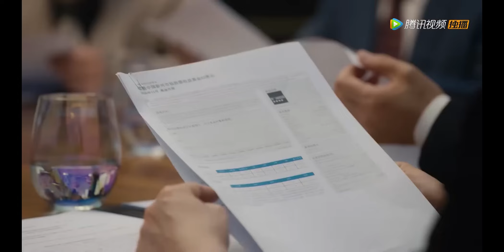小三上門著妻子要錢，怎料妻子狠狠打了她一巴掌，小三當場嚇傻 爱的二八定律 She and Her Perfect Husband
🎀 剧名（Drama Name）:【爱的二八定律 She and Her Perfect Husband】

爱的二八定律 She and Her Perfect Husband#经典剧汇#霸道总裁#prettyman#丈夫#伦理#妻子#小三#情妇#2024chinesedrama#中国电视剧#ChineseDrama#都市甜宠#好看中国电视剧#大陆剧#大陆爱情剧#爱情#Discovery of Romance#korean drama#c-drama#甜宠#灰姑娘#新剧#经典剧#eng sub#撒娇#chinese drama#chinesedrama2024#中国电视剧2024#kiss#love#mv#甜剧#精彩中剧#捉奸#复仇#逆袭#大陆热播剧#出轨#前妻#腾讯视频#chinese television dramas#romantic chinese drama#top chinese drama#chinese love drama#家庭伦理#Alliance#出色中国电视剧